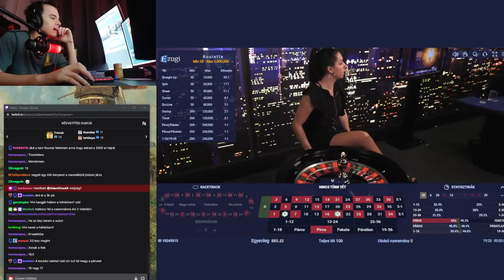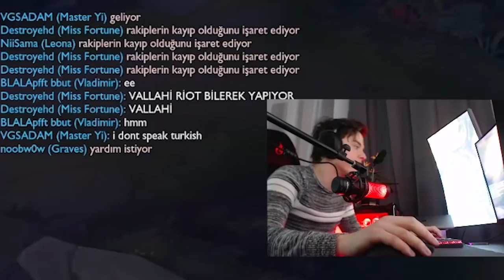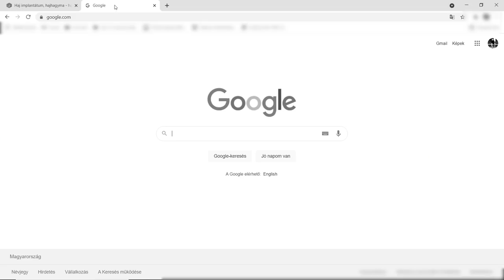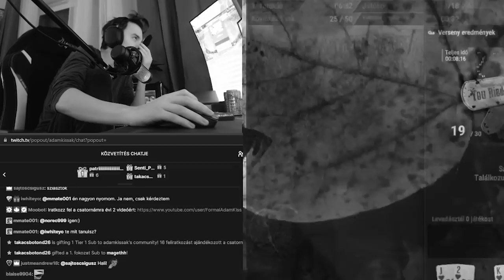TOLVAJ! ELLOPTA! FOGJÁK MEG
VEGYÉL MINDIG MEGÉRI PÓLÓT!!! MÉG MINDIG A LEGJOBB PÓLÓ VALAHA 17 DARAB MARADT